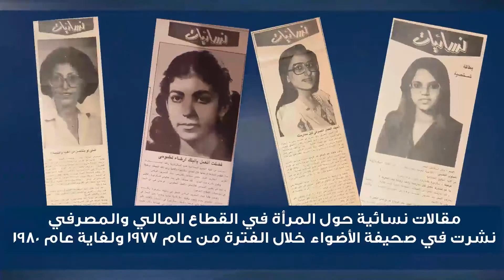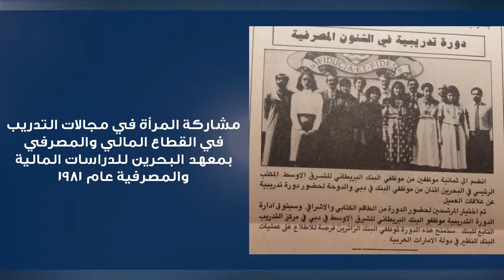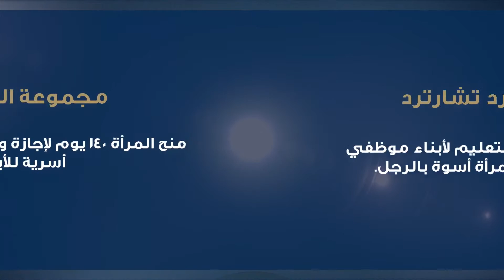فيلم الصور التاريخية للمرأة في القطاع المالي والمصرفي ومبادرات البنوك لهذا القطاع